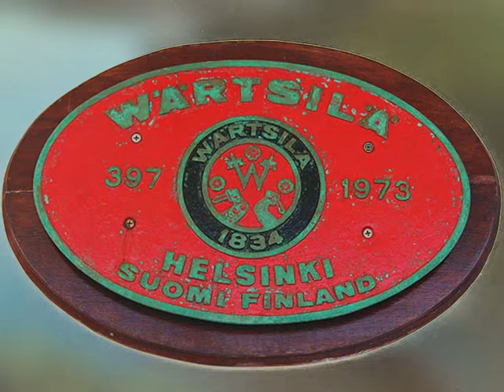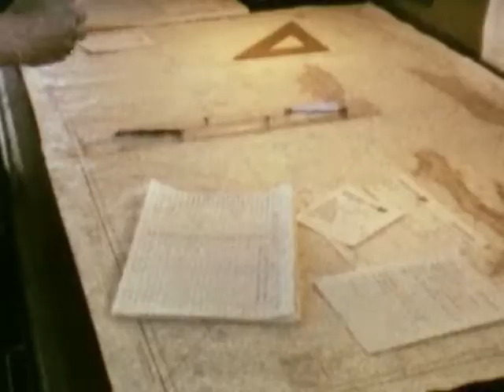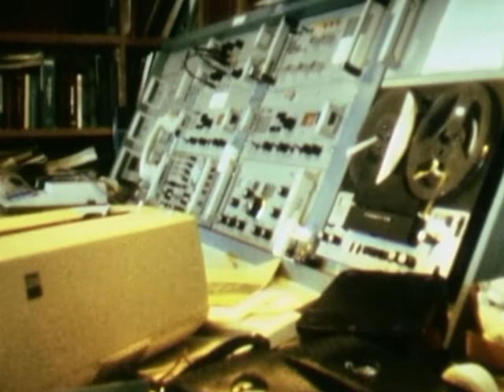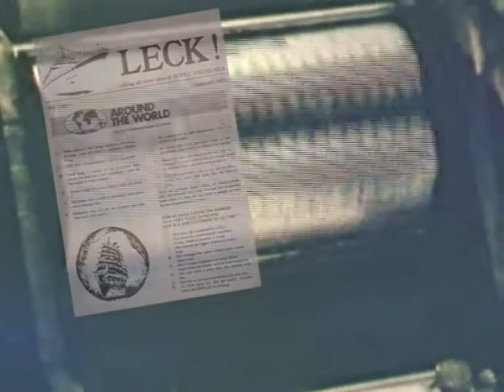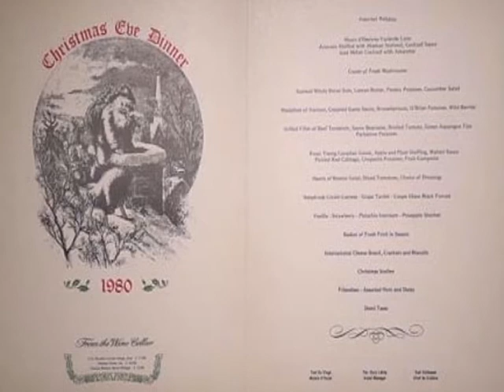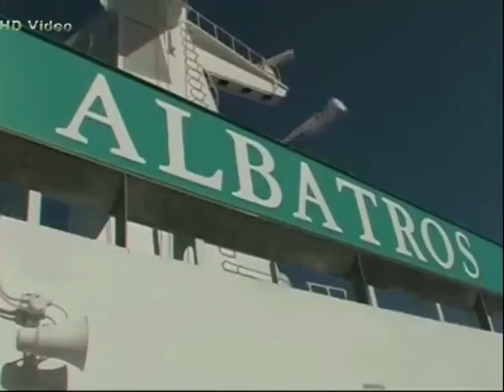Ms Albatros ehemals Royal Viking Sea "Crewnumber 265"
Meine Jahre auf der Royal Viking Sea, der jetzigen Ms Albatros